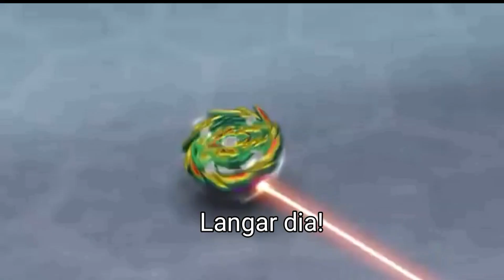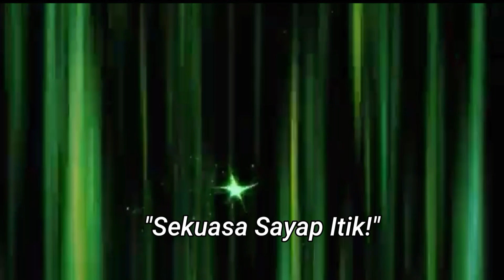BeybladeBurstParody: Mad beli Beyblade baru brand W5 [P2 EPD1]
ALERT: INI HANYA HIBURAN SEMATA-
              MATA, JANGAN AMBIL HATI!